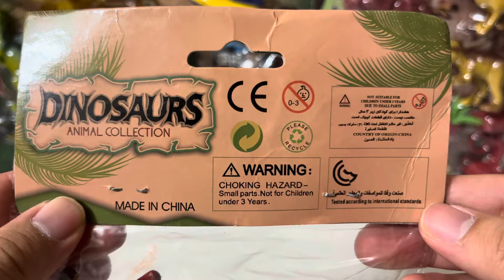恐竜フィギュアセットをレビューしてみた！パラサウロロフス ヴェロキラプトル ディメトロドン Dinosaur figure set review Parasaurolophus dimetrodon